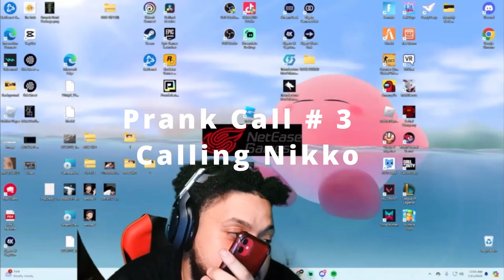Prank calling people for the Fortnite Battle Pass! (He leaked his address!)